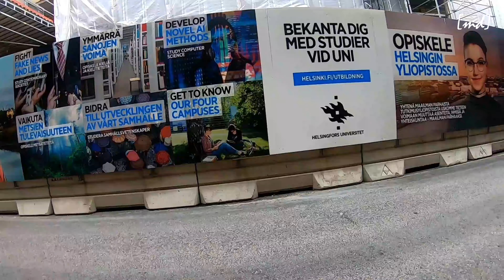Helsinki I City Tour I Finland Part 7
An avid traveller, a weekend Chef and an occasional Baker who loves photography to capture it all to create memories for life.

► Lens : Nikon 18 - 55 mm & 55 – 200 mm

► Action Camera : GoPro 7 Black

► Drone : DJI Spark